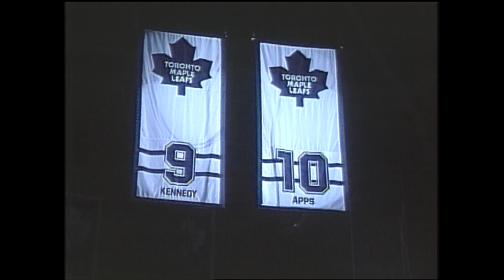Legends Row - Ted Kennedy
In a 14-year career, Ted "Teeder" Kennedy, defined what it is to be a Toronto Maple Leaf. He was the first player ever to win 5 Stanley Cups and captained what many believe to be the greatest era in Leafs history. Legends Row is a tribute to those great men that Leafs Nation was built on. The first three inductees will be unveiled Sept. 6 during Leafs Nation Fan Fest.